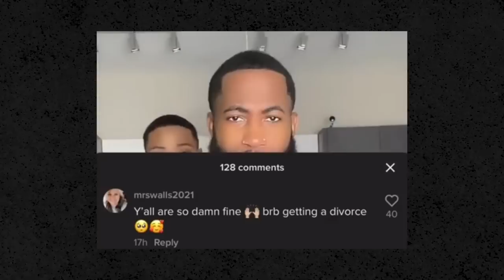Thirsty WIFE Gets EXPOSED & RUINS Her Marriage In 1 SECOND | The Coffee Pod